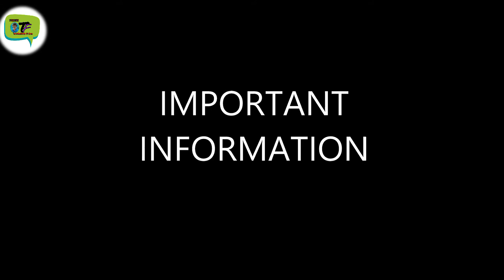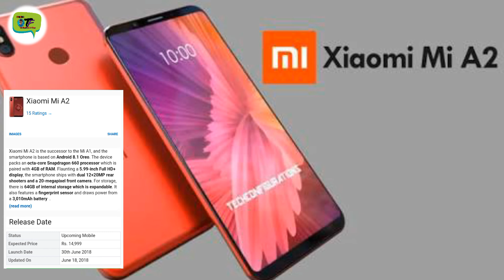Xiaomi mi A2 coming soon || mi A2 review || Tech Fun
Hi friends..
xiaomi mi A2 lonch hone bala hae 30 jun ko is ke phale jo xiamo mi A1 lonch hu aa tha us me DSLR camera tha ab ham apne is video me xiaomi mi A2 ke bare me puri jankari dege .FEATURES OF XIAOMI:-
1) Xiaomi Mi A2 also known as Xiaomi Mi 6X .

2) Xiaomi mi A2 or xiaomi mi 6X have Operating System Android v8.1 (Oreo)

3) Xiapmi mi A2 or xiomi mi 6X have SIM Size  SIM1: Nano and
SIM2: Nano (Hybrid)

4) xiaomi mi A2 or xiaomi mi 6X have Network 4G: Available (supports Indian bands) 3G: Available, 2G: Available

5)xiaomi mi A2 or xiaomi mi 6X have Fingerprint Sensor , Quick Charging , face detection unlock feature

6)Xiaomi mi A2 / mi 6X have Height 158.7 mm , Width 75.4 mm, Thickness 7.3 mm and Weight 168 grams .

7) Xiaomi mi A2 / mi 6x abalable in five colours :-
Black, Blue, Gold, Red & Rose Gold

8) mi a2 have screen size 5.99 inches (15.21 cm) , screen resolution 1080 x 2160 pixels , aspect ratio 18:9 , pixel density 403 ppi and display Type IPS LCD touch screen

9) mi a2 / mi 6x screen to body ratio 77.38% .

10) mi a2 / mi 6x have Qualcomm Snapdragon 660 processor.

11) mi a2 / mi 6x have 4GB RAM.

12) mi a2 / mi 6x have 20 MP front camera resolution .

13) mi a2 / mi 6x have battary capacity 3010 mAh type Li-ion.